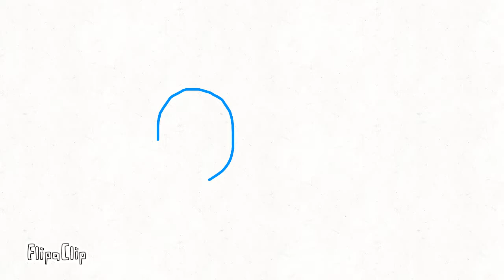One day on roblox